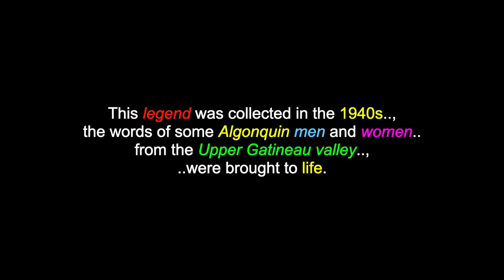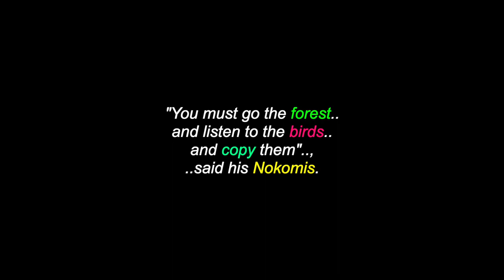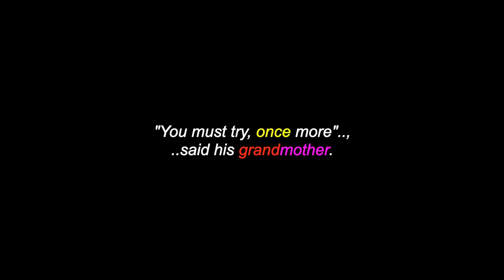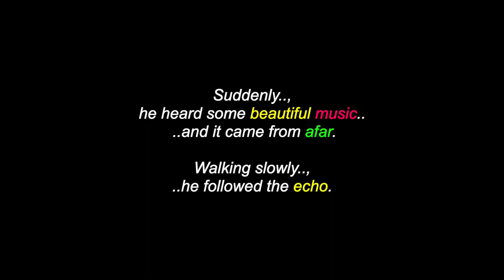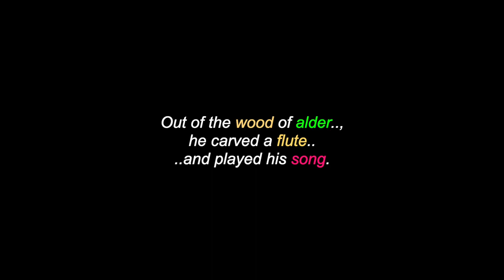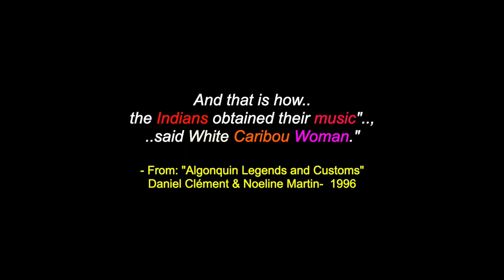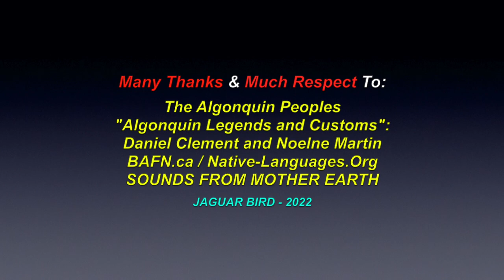Hi'watha: An Algonquin Legend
This is a video for: "Hi'watha", an Algonquin Legend. There are also videos in this channel for many more North, South & Central American Tribes & First Nations, Chiefs, Residential Schools,  Elders, Historical Events, Indigenous Concerns, Quotes, Environmental Youth Activists.. and much more.

Many Thanks & Much Respect To: The Algonquin Peoples..; "Algonquin Legends and Customs": Daniel Clement and Noelne Martin..; BAFN.ca..;  Native-Languages.Org..; SOUNDS FROM MOTHER EARTH.. and to all the other brothers and sisters who have contributed to this video with photos and/or, in any other way.